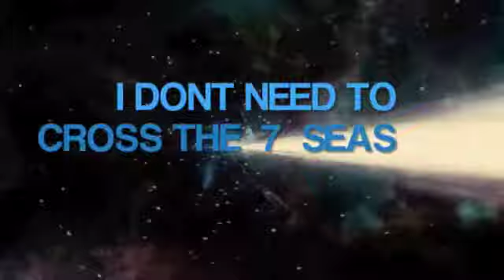SIF & LOKI - My heart goes boom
A lighthearted upbeat fanvid featuring an AU couple with so much potential: Sif & Loki from the movie THOR.

Loki has always been attracted to Sif and he confesses his love, which took Sif time to realize that her heart goes boom for him too.